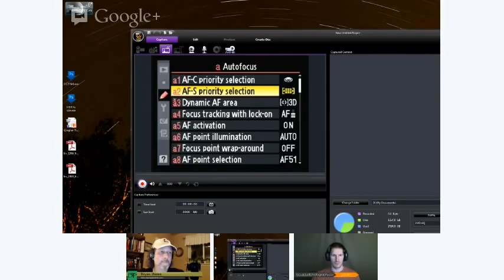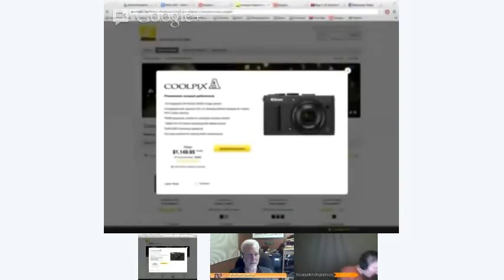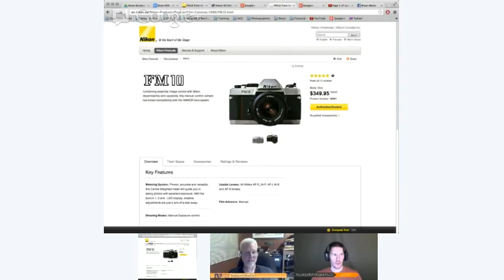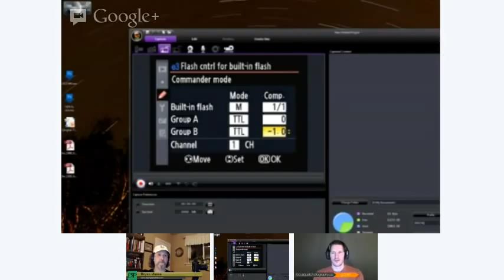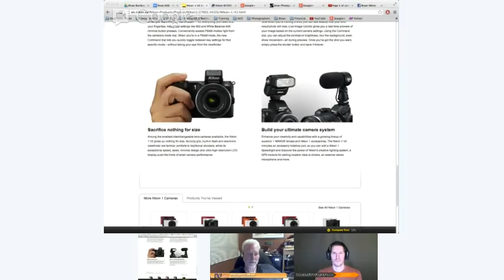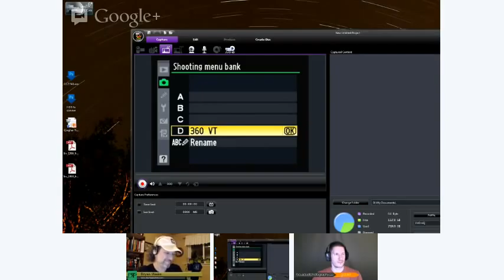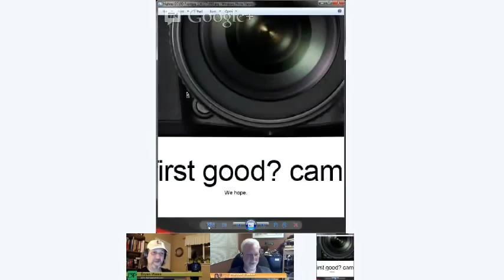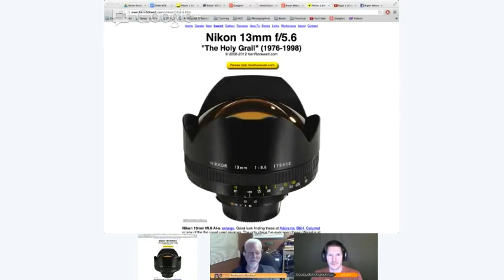The Daytripper Photo Show #26 - Nikon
Tonight we continue on with our series on specific brands.  Last week was Canon so this week is Nikon!

We talk about the good and the bad. Our usual panel is 2/3 Nikon shooters so its a little tough on poor Gabriel but he still gets the last word in. wait for it.